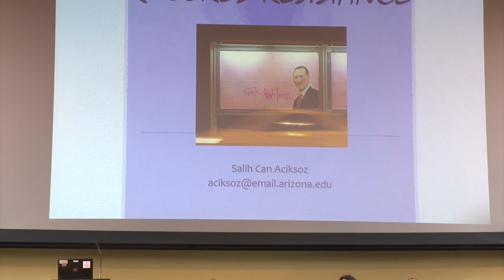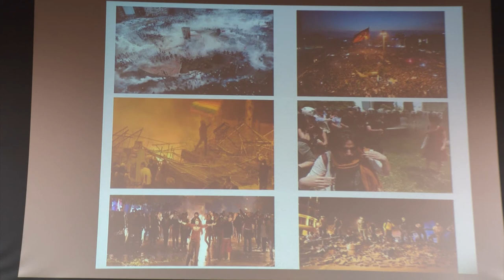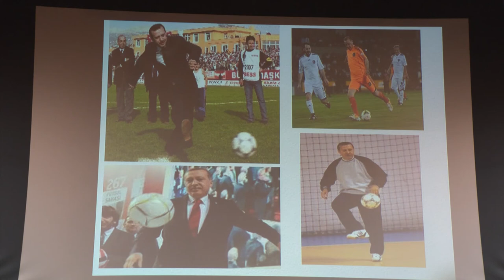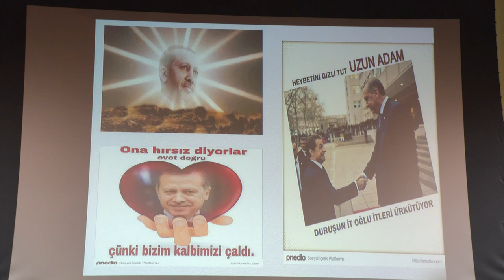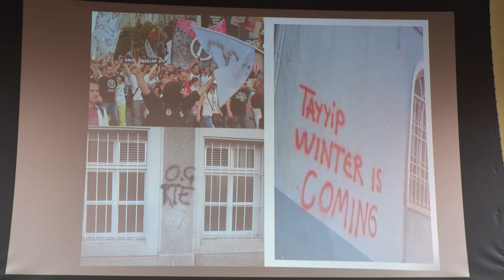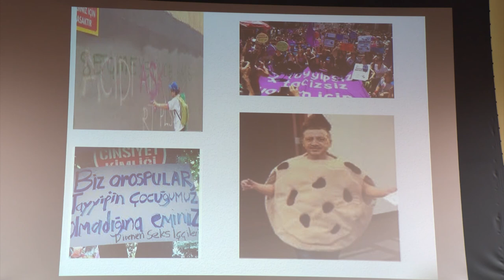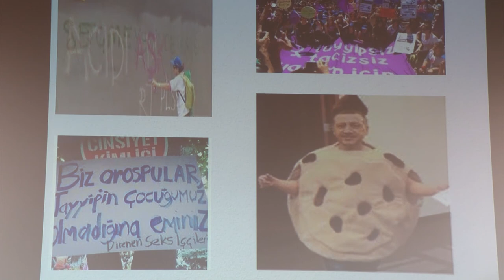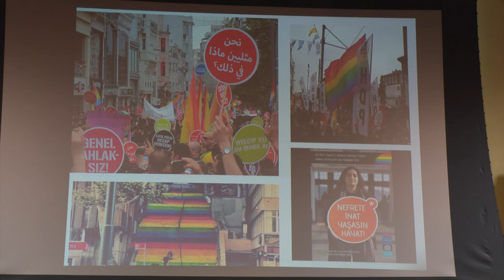Sexualities and Queer Imaginaries: Turkey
Moderator: Sarah Tobin (Associate Director, Middle East Studies, Brown University)

Salih Can Aciksoz (Assistant Professor of Middle Eastern and North African Studies, University of Arizona)

Sinan Goknur (PhD Candidate in Visual and Media Studies, Duke University)

Emrah Yildiz (PhD Candidate in Anthropology and Middle Eastern Studies, Harvard University)

2015 Brown University Middle East Studies Engaged Scholarship Conference - Sexualities and Queer Imaginaries in the Middle East/North Africa.